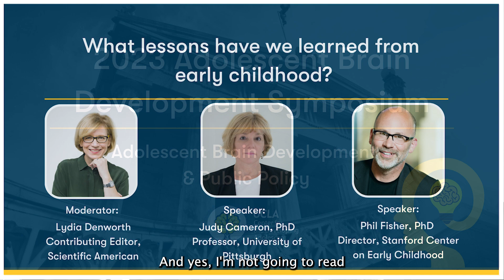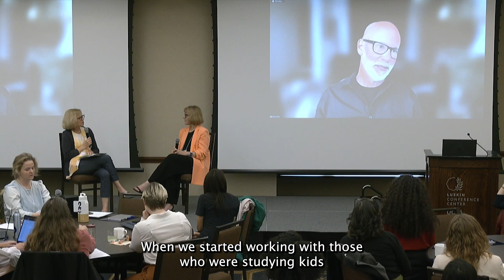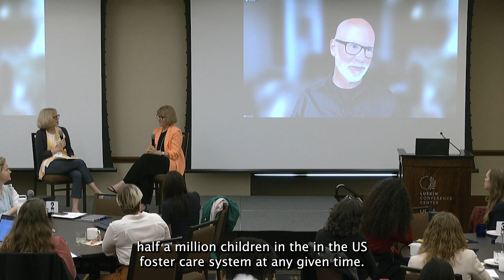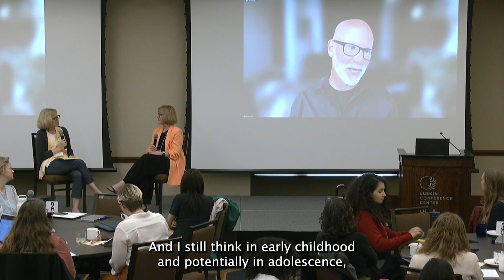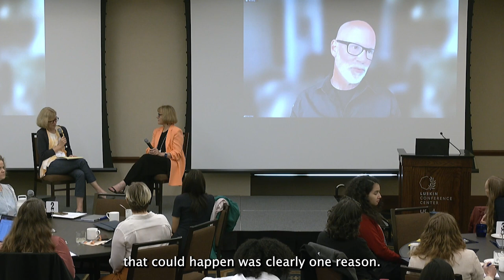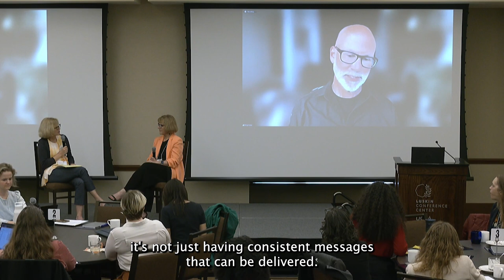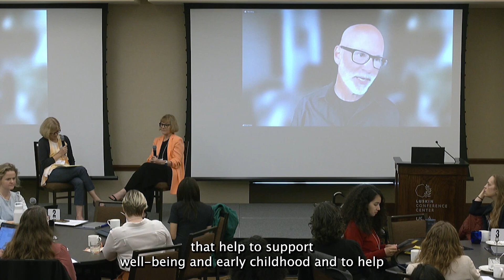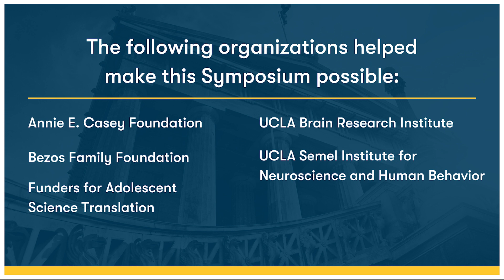What Lessons Have We Learned from Early Childhood?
Our second annual Symposium on Adolescent Brain Development brought together experts from the science, policy, and funding communities to explore how we can use research-based insights to inform the policies and practices that serve young people.

In this first discussion, science journalist Lydia Denworth spoke with Judy Cameron, PhD, University of Pittsburgh, and Phil Fisher, PhD, Stanford University, about their work at the Harvard Center on the Developing Child, and the lessons they learned about effectively communicating developmental science to the public.